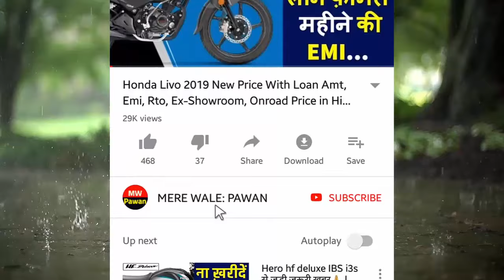Eicher 551 Tractor On Road Price 2020 | eicher 551 49HP Tractor New Price,Specs,Review,Loan,Emi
This video about..Eicher 551 Tractor On Road Price 2020 with all new 49hp best tractor engine details and power lifting capacity of this 49hp tractor Eicher 551.

Queries Solved:
1.)eicher 551 onroad price
2.)eicher 551 New price 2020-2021
3.)eicher 551 loan price
4.)eicher 551 emi

CONTENT SOURCE OFFICIAL - OWN  & eichertractors.in officials